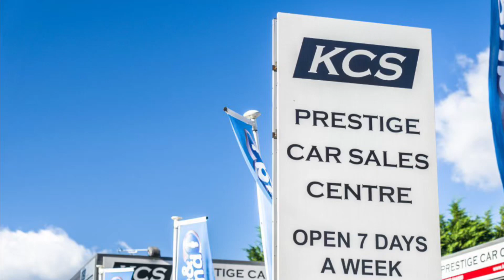VOLVO XC40 - KCS OF SURREY